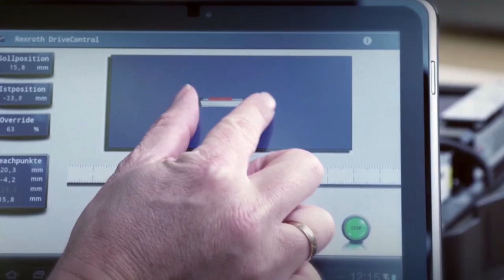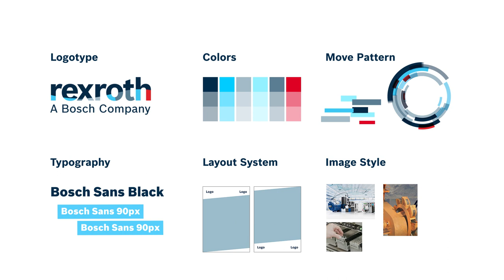Rexroth Brand Story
The Brand story of our company: Bosch Rexroth AG
See here how our brand design comes alive
WE MOVE YOU WIN!